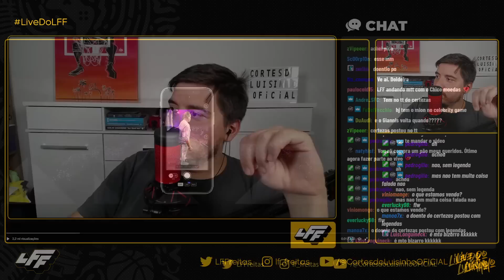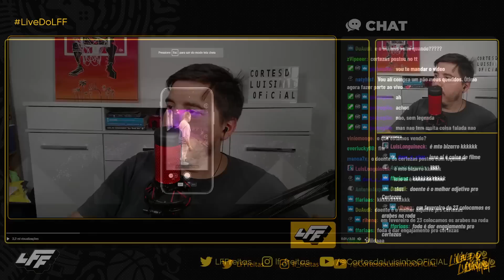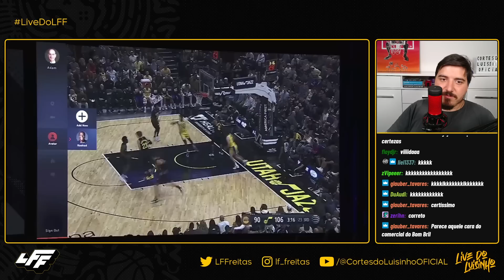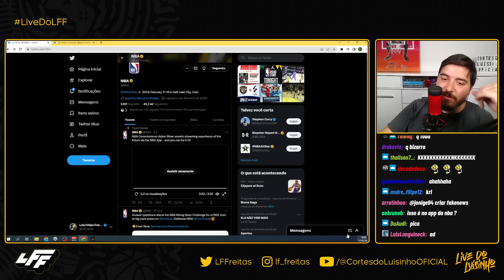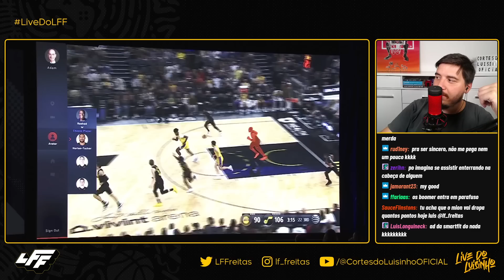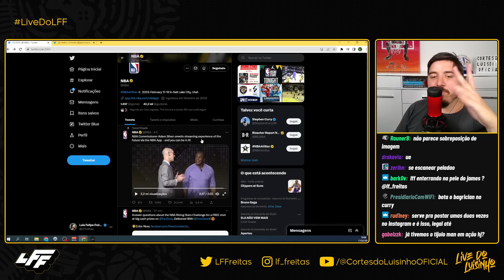LUISINHO REAGE: NOVA EXPERIÊNCIA DE IMERSÃO DA NBA (SPOILER: É ABSOLUTAMENTE INSANO!)